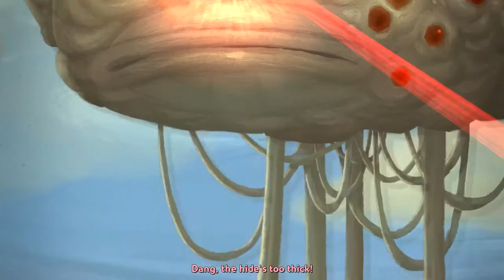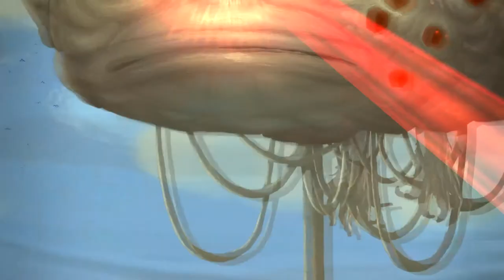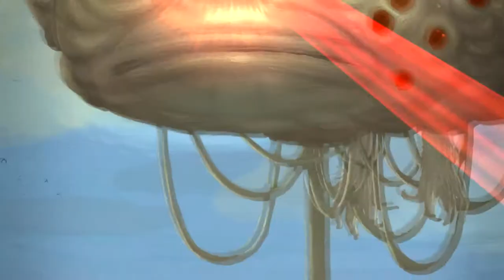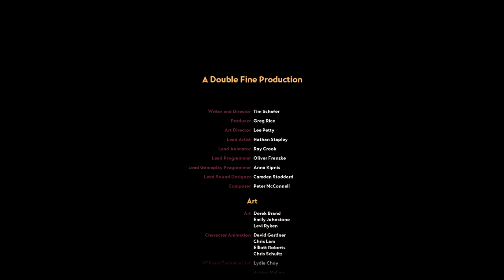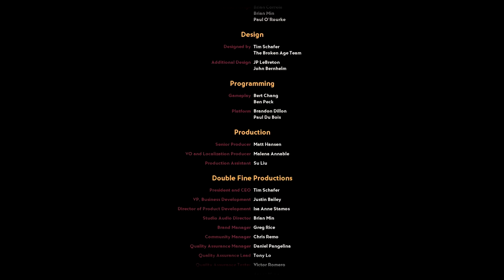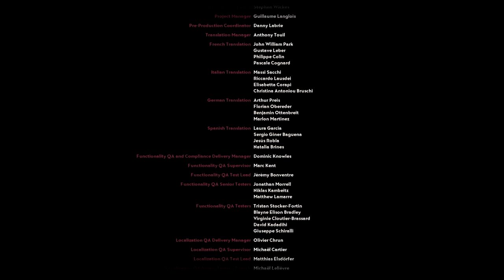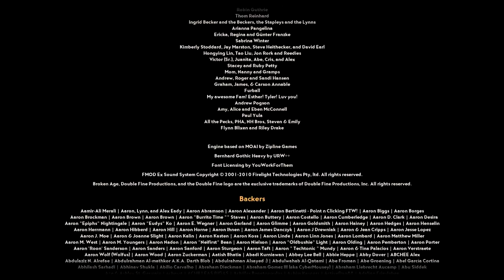Broken Age - Part 1.7 - With a Twist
Watch KrymsonVerse delve into a timeless coming-of-age story of barfing trees and talking spoons!

They said adventure games were dead, but then Broken Age punched its hand out of the grave and grabbed you by the wrist and you screamed just like in the end of Carrie except what you screamed was "I love adventure games so much!" And sorry I spoiled the end of Carrie.